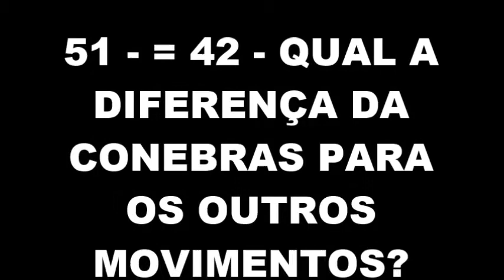CONEBRAS EXPLICATIVO 51/64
Vídeo informativo sobre o projeto CONEBRAS. São 64 perguntas e respostas para que vc tire suas dúvidas. Caso tenha dúvida que não esteja entre estas questões deixe seu comentário que responderemos o mais rápido possível.
Contamos com teu investimento para que esta Missão complete teus objetivos.
Luiz Antonio - materializador e mentor da CONEBRAS
Temos muito que fazer, vai dar tudo certo!
deixe seu comentário ou faça contato